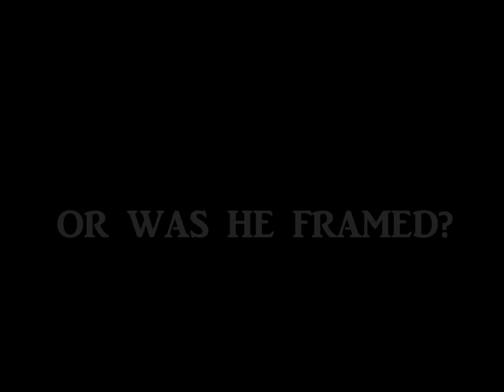Innocence Official Trailer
you'll be mad to miss it